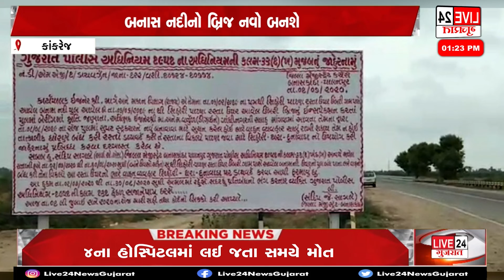કાંકરેજ બનાસ નદીનો બ્રિજ જર્જરિત હાલતમાં